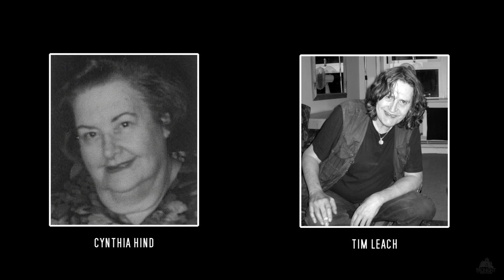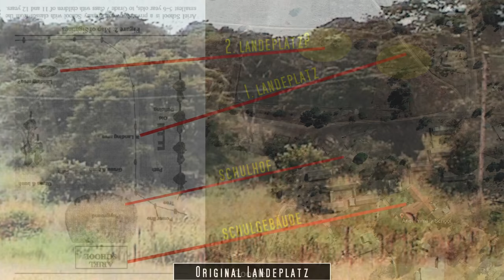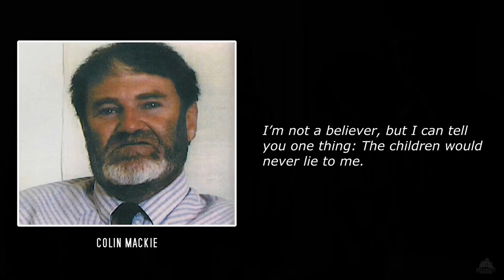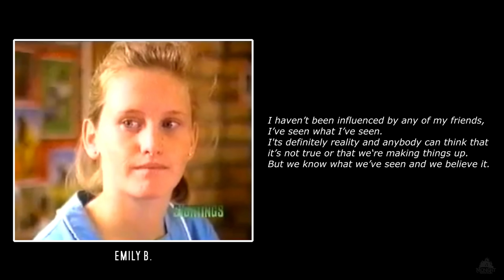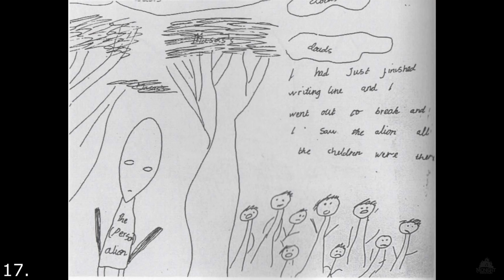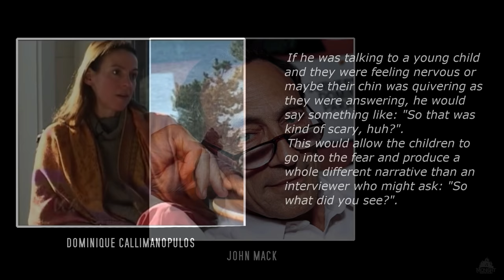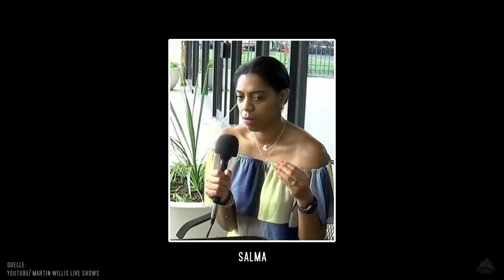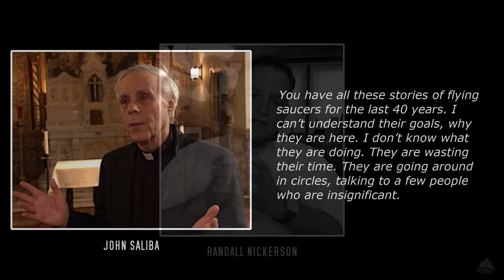62 Kinder sehen Ufos und fremde Wesen: Der Ruwa-Vorfall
1994 kommt es an der Ariel-Grundschule in Ruwa, Simbabwe zu einem bis heute ungeklärten Phänomen: Über 60 Kinder wollen erlebt haben, wie mehrere fliegende Objekte neben dem Schulhof erscheinen und landen. Kleine Wesen treten heraus und versuchen, mit einigen Schülern zu kommunizieren. Schließlich greift Panik um sich…
War es Einbildung? Ein kindlicher Streich? Oder kam es tatsächlich zu einem Kontakt?
Der Ruwa-Vorfall, auch bekannt als das „Ariel Phenomenon“, gilt vielen UFO-Forschern heute als das vielleicht wichtigste Ereignis in der Geschichte der Nahbegegnungen.
Inhalt

00:00 Einleitung
02:54 Untersuchung durch Cynthia Hind
19:59 Untersuchung durch John Mack
26:54 Untersuchung niederländisches TV
28:53 Untersuchung durch Michael Hesemann
33:21 Die Zeichnungen der Ariel-Schüler
38:55 Analyse der Zeichnungen
42:27 Kritische Stimmen
49:30 Aktuelle Entwicklungen
55:31 Erklärungsversuche

Literatur:

Hind, Cynthia: UFOs over Africa. Horus House Press 1997.

UFO Afrinews Nr. 11, Februar 1995, S.19 – 30.

UFO Afrinews Nr. 12, Juli 1995, S.7 – 14.

Mack, John: Passport to the Cosmos. Human Transformation and Alien Encounters. White Crow Books 2011.

Mack, John: Abduction: Human Encounters with Aliens. Simon and Schuster 2008.

Hesemann, Michael: Ruwa-Zwischenfall Teil 1. In: Magazin 2000 plus, Nr. 118. (Ausgabe 5/1997), S.26-38.

Hesemann, Michael: Ruwa-Zwischenfall Teil 2. In: Magazin 2000 plus, Nr. 119. (Ausgabe 6/1997), S.40-50.

Zeugin Emily Trim spricht als Erwachsene

Kritischer Artikel von Gilles Fernandez
(französisch)

Mein Mikrofon:
Rode NTUSB
Link*: